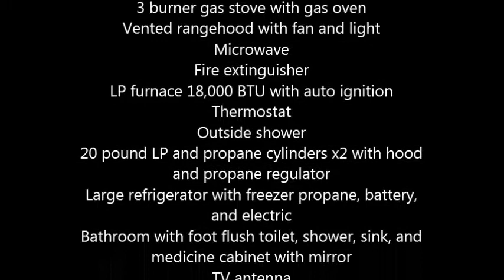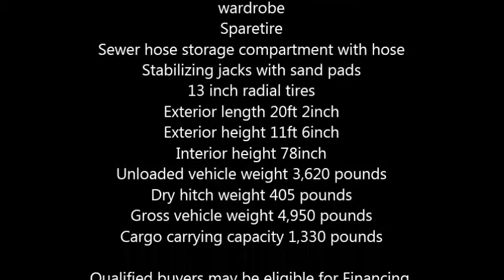2009 Jayco Jay Feather Travel Trailer in Rosholt, WI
2009 Jayco Jay Feather Travel Trailer

Immaculate 2009 Jay Feather 19H! To say it is extremely clean is an understatement! It comes with all the bells and whistles, sleeps 7 to 8 and can be towed with the average SUV or Minivan! Here are some of its options.

Coleman rooftop air conditioner with fan 13,500 BTU
Vent and power attic fan in bathroom
13 foot POWER awning
Carbon monoxide alarm
Smoke alarm
19inch LCD HD TV with cable hookup
AM, FM, CD, DVD stereo with MP3 and IPOD input jacks along with external speakers
3 burner gas stove with gas oven
Vented rangehood with fan and light
Microwave
Fire extinguisher
LP furnace 18,000 BTU with auto ignition
Thermostat
Outside shower
20 pound LP and propane cylinders x2 with hood and propane regulator
Large refrigerator with freezer propane, battery, and electric
Bathroom with foot flush toilet, shower, sink, and medicine cabinet with mirror
TV antenna
6 gallon water heater electric and propane
Water pump
Queen and full sized beds with interior mount cable supports
Privacy curtains on both ends
Fold down table
Fold down couch
Porch light
30 amp external power cord
120 volt circuit breakers
Auxiliary battery deep cycle battery Probably needs replacement soon
12 volt fuse panel
Fresh and waste water systems fresh water, black water, and grey water with dump station and hose
30 gallon fresh water tank
22.5 gallon grey water tank
22.5 gallon black water tank
Monitor panel checks levels of water systems and battery power
Vinyl flooring
Plenty of cabinets and storage along with wardrobe
Sparetire
Sewer hose storage compartment with hose
Stabilizing jacks with sand pads
13 inch radial tires
Exterior length 20ft 2inch
Exterior height 11ft 6inch
Interior height 78inch
Unloaded vehicle weight 3,620 pounds
Dry hitch weight 405 pounds
Gross vehicle weight 4,950 pounds
Cargo carrying capacity 1,330 pounds